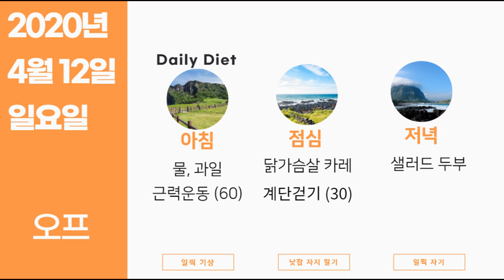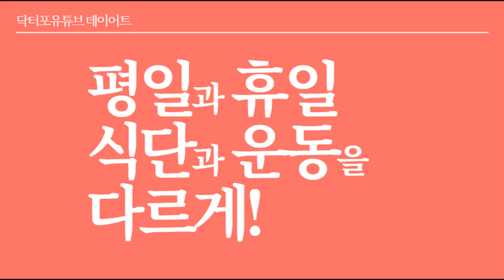[데이어트] 매주다이어트! 4월 첫째주 계획 및 팁!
이번주 다이어트 팁은 평일과 휴일 계획을 다르게 세우는 거에요
공부 또는 업무가 있는 평일에는 힘들지 않도록 충분한 영양 섭취와 적절한 운동을 해야 해요
휴일에는 활동량이 줄어들고 식사량이 늘 수 있으니 운동을 충분히 하고 음식은 적당량을 먹도록 노력해야 해요